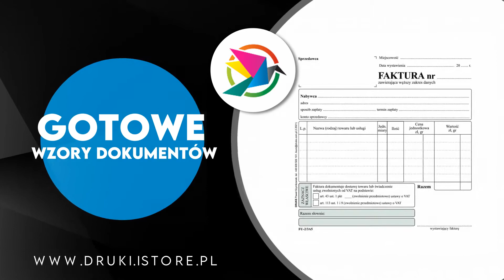Druki akcydensowe Czerwonak Druks Poligrafia Paweł Szymkowiak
Nazywam się Paweł Szymkowiak i jestem właścicielem drukarni cyfrowej Druks Poligrafia, mieszczącej się w Czerwonaku, nieopodal Poznania.

Oferujemy profesjonalne usługi obejmujące druk cyfrowy, akcydensowy i offsetowy. Oferujemy: wizytówki, notesy klejone i spiralowane, ulotki, katalogi, ulotki składane, foldery reklamowe, plakaty, naklejki, zaproszenia, numery startowe, magnesy na lodówkę, bilety oraz karty menu.

Uzupełnienie oferty stanowią druki akcydensowe, czyli gotowe wzory dokumentów niezbędnych w rozmaitych branżach - handlu, pracy biurowej, w urzędach, placówkach oświatowych czy zdrowotnych.

Zapraszamy do skorzystania z naszej oferty i odwiedzenia naszego sklepu internetowego